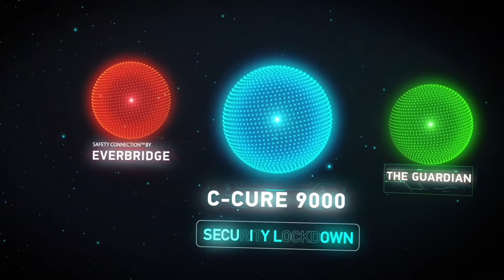Advanced Active Shooter Integrated Security Solution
Johnson Controls, Shooter Detection Systems and Everbridge have teamed up to provide organizations an active-shooter deterrence solution to quickly detect gunshots, confirm employee safety and initiate lockdown procedures.